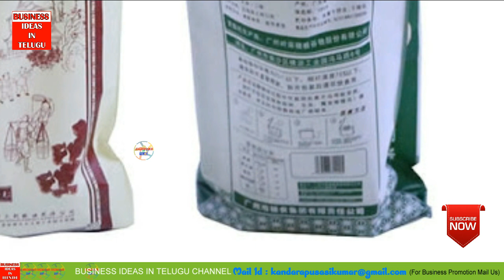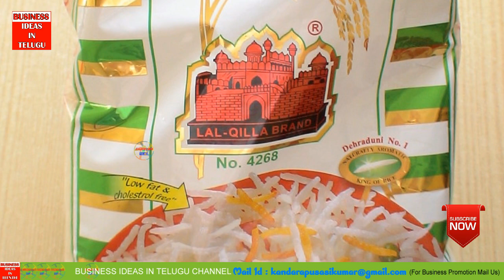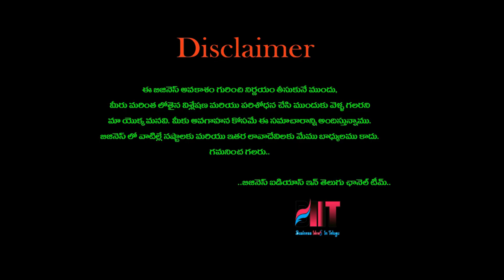బిజినెస్ ! Small business ideas! New business idea's! business ideas ! Low Investment Business Idea